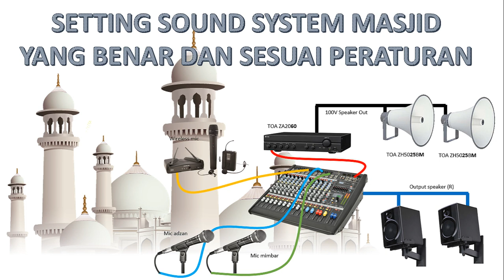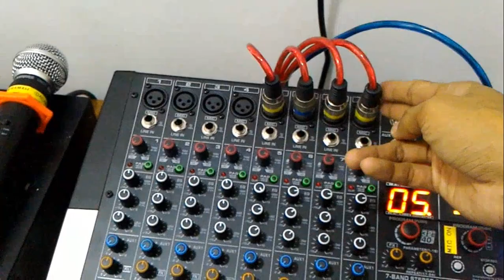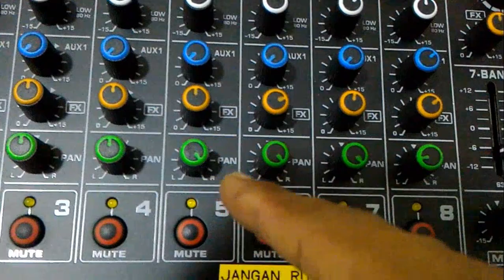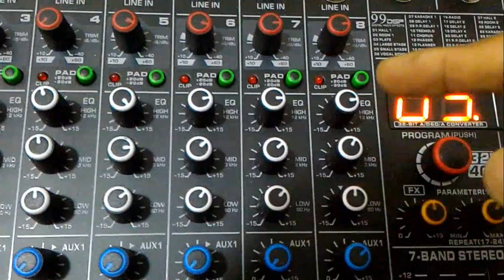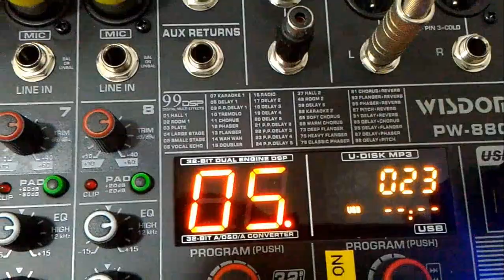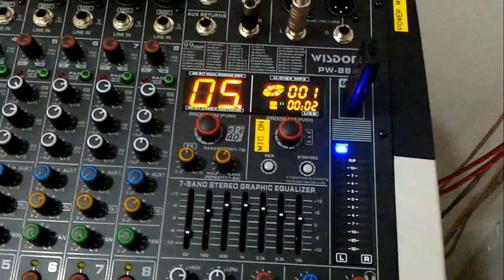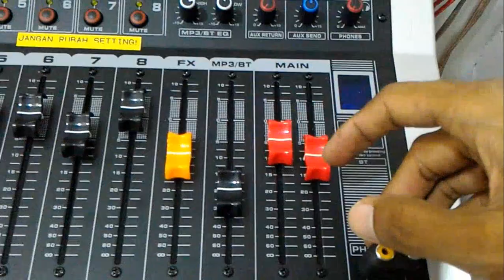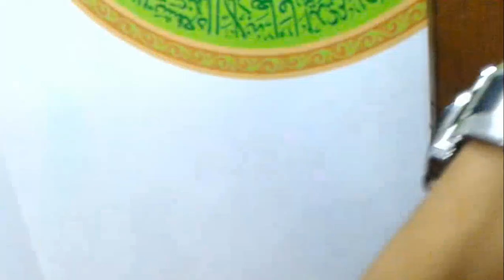Setting Sound System Masjid Yang Benar, Power Mixer Wisdom dan TOA Ampli dan Corong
UPDATED VERSION (VIDEO TIDAK PATAH-TAPAH)